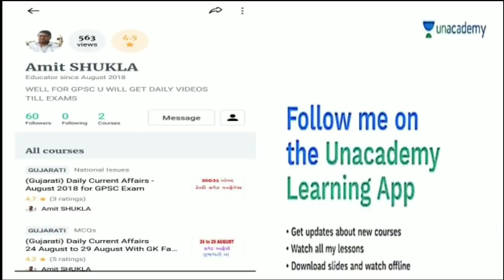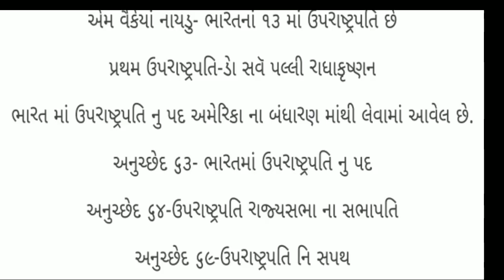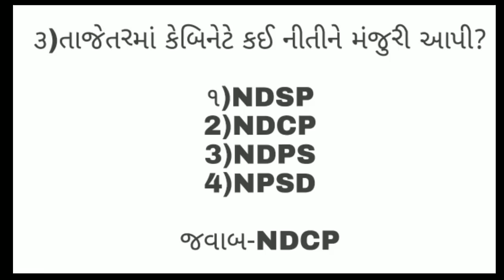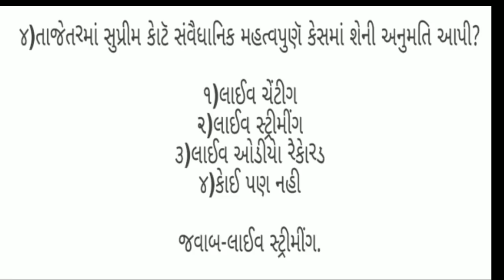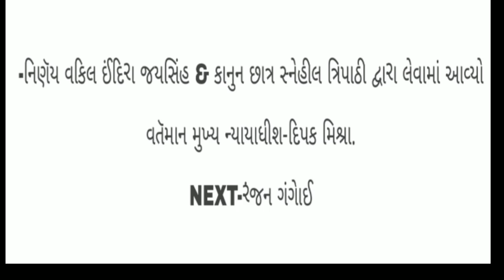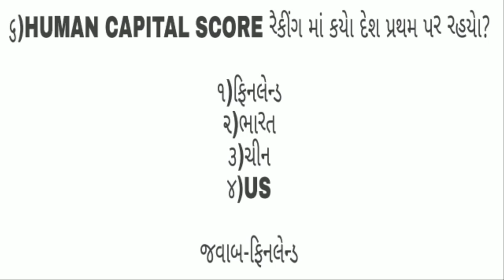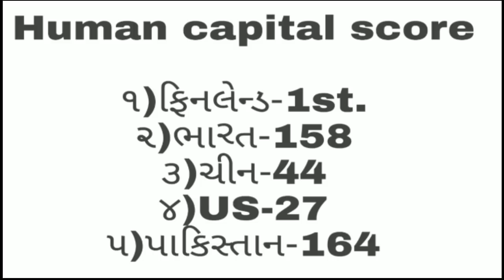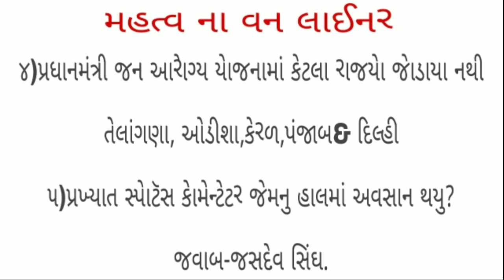27 SEPTEMBER DAILY CURRENT AFFAIRS IN GUJARATI|27/9/2018 DAILY CURRENT IN GUJRATI|SOLUTIONCLASSES#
ugvcl mgvcl WhatsApp group